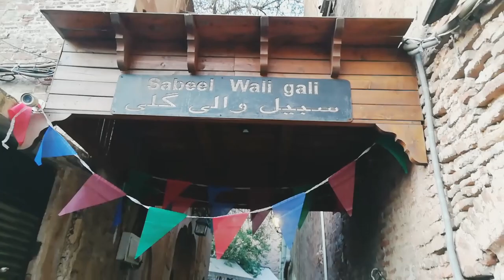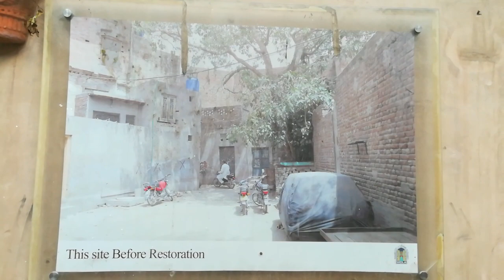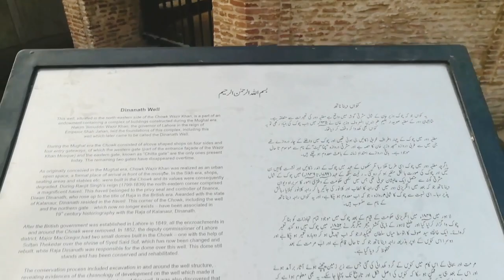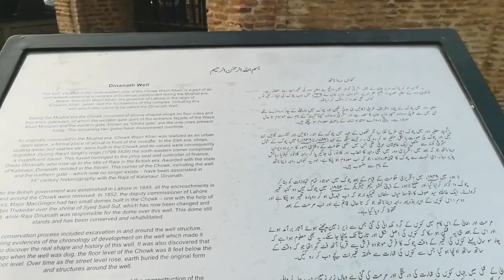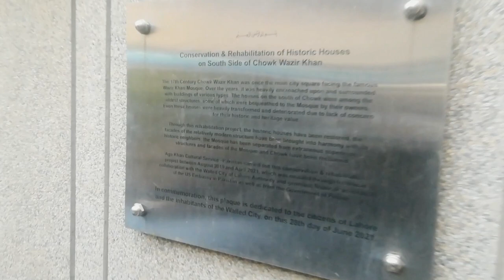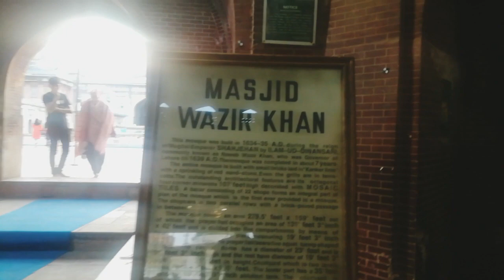Inside Dehli Gate! Sabeel Wali Gali! Lahore Visit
dehli gate lahore
sabeel wali gali
sabeel wali gali lahore
dehli gate
gali surjan singh lahore
delhi gate lahore
dehli gate lahore history
delhi gate
sabeel wali gali delhi gate,walled city of lahore
dehli gate lahore history in urdu
lahore
walled city lahore
gali surjan singh
dehli darwaza lahore
where is sabeel wali gali in lahore
androon lahore
delhi gate lahore market
gates of lahore
dehli gate visit
visit to dehli gate
sabeel wali gali drummer